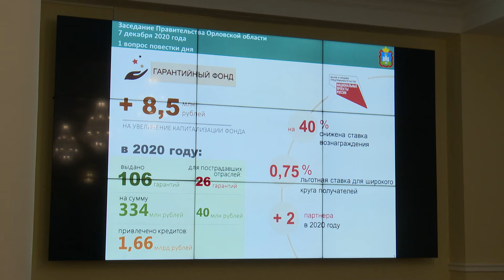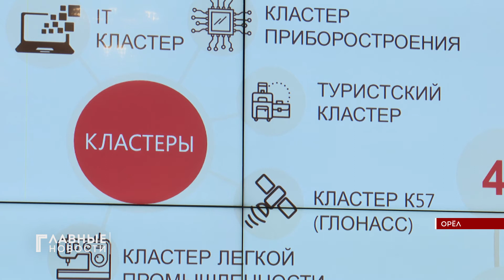Нацпроект поддержит 1500 орловских бизнесменов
Более полутора тысяч орловских предпринимателей получат государственную поддержку в 2021 году.
Помощь бизнесу гарантирует национальный проект "Малое и среднее предпринимательство". В 2021 в регионе будут реализованы три основных его направления. Это создание условий для старта бизнеса, помощь уже действующим предпринимателям и поддержка самозанятых. Об этом рассказал глава департамента экономического развития и инвестиционной деятельности Сергей Антонцев на заседании правительства.
Особое внимание в будущем году планируют уделить самозанятым. Сегодня время их в регионе почти 4600 человек. Организациями поддержки бизнеса уже подготовлены специальные порядки, которые обеспечат в 2021 году доступ самозанятых к финансовой, гарантийной и иной поддержке.